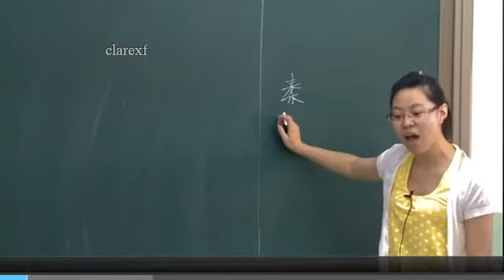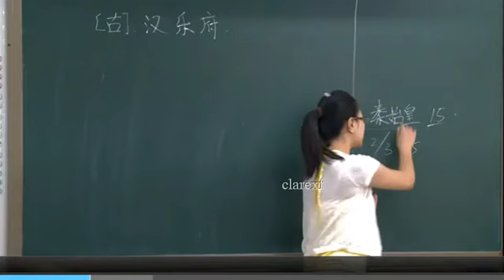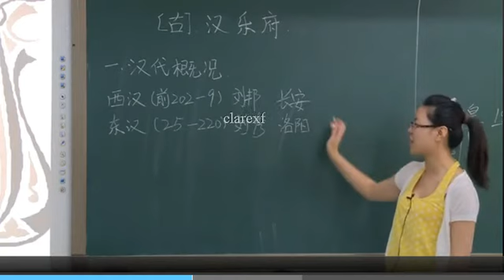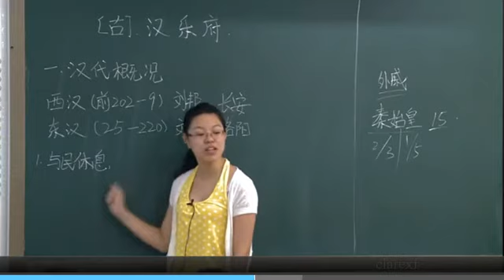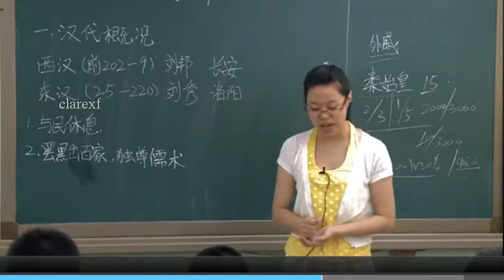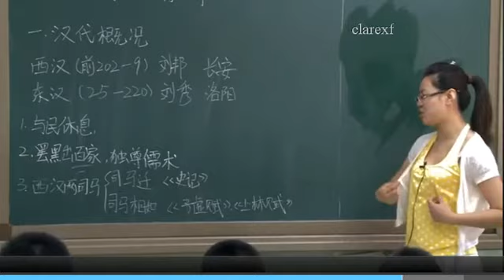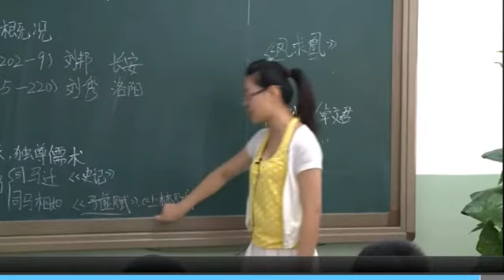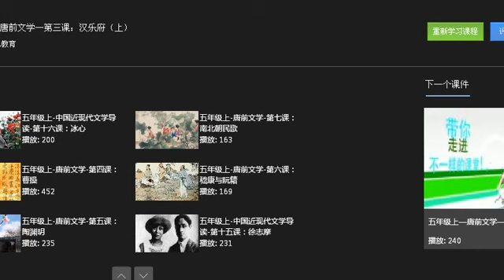思泉大语文 五年级上册第03汉乐府上